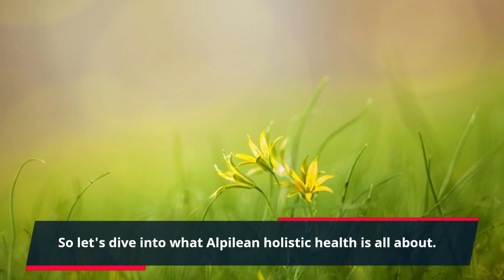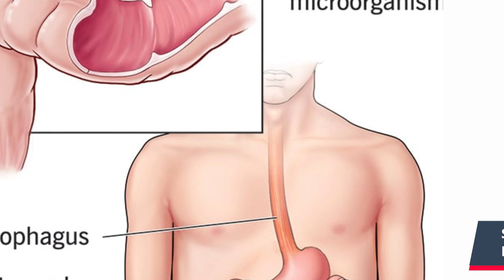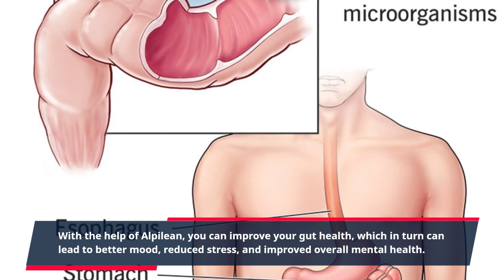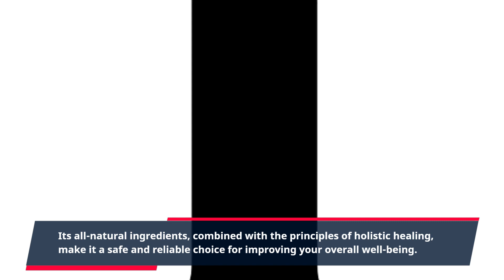"Refuel Your Health with Alpilean: The Ultimate Holistic Solution for Optimal Well-Being"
Welcome to the world of Alpilean holistic health! This unique product is designed to help you achieve overall health and wellness through a combination of natural ingredients and holistic practices. Alpilean is a Clickbank product, but the creators prefer not to have it mentioned in the video description. So let's dive into what Alpilean holistic health is all about.

Alpilean is a comprehensive health supplement that targets multiple aspects of your well-being – physical, mental, and emotional. It is made with all-natural ingredients, carefully selected to provide the best benefits for your body without any harmful side effects. This product is specially formulated to improve your overall health and provide you with the support you need to live a happier and healthier life.

The word 'Alpilean' is derived from the word 'Alpine', reflecting the natural and pure components used in the supplement. These ingredients are sourced from the pristine and untouched landscapes of the Alps, known for their therapeutic properties. The creators of Alpilean believe in the power of nature and have combined traditional healing practices with modern science to develop this unique product.

One of the key benefits of Alpilean is its ability to boost your immune system. Our immune system is our body's natural defense mechanism against diseases and illnesses. But due to various factors such as stress, poor diet, and lack of exercise, our immune system can weaken, leaving us vulnerable to illnesses. Alpilean helps to strengthen and support your immune system, allowing your body to fight off diseases more effectively.

Alpilean also works towards promoting a healthy gut. The gut is often referred to as the second brain because of its direct connection to our mental and emotional well-being. Studies have shown that a healthy gut is essential for a healthy mind and body. With the help of Alpilean, you can improve your gut health, which in turn can lead to better mood, reduced stress, and improved overall mental health.

In addition to these benefits, Alpilean also improves digestion, detoxifies the body, and promotes better sleep. It is a holistic approach to health that not only tackles physical health but also addresses mental and emotional health.

One of the best things about Alpilean is that it is easy to incorporate into your daily routine. Just take one pill a day, and you will start feeling the positive effects in no time. The natural ingredients used in Alpilean also make it safe for long-term use, unlike many pharmaceutical drugs that come with a long list of potential side effects.

You can also find Alpilean on the Clickbank platform, where you can trust in their secure payment system and money-back guarantee.

In conclusion, Alpilean holistic health is a unique and effective product that can help you achieve optimal health and wellness. Its all-natural ingredients, combined with the principles of holistic healing, make it a safe and reliable choice for improving your overall well-being. Say goodbye to synthetic drugs and hello to the power of nature with Alpilean!